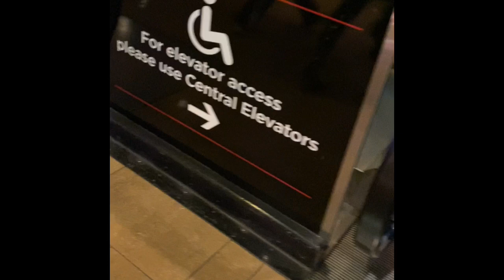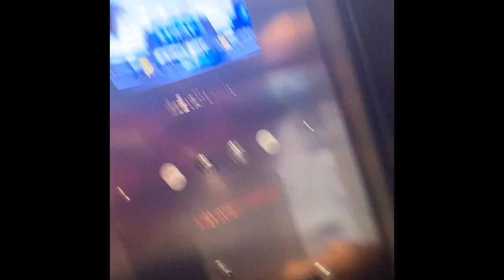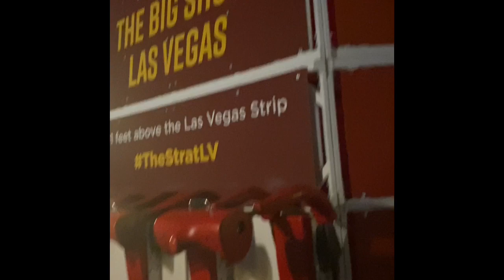I had Vinny ride the stratosphere here in Vegas! But then THIS HAPPENED!!